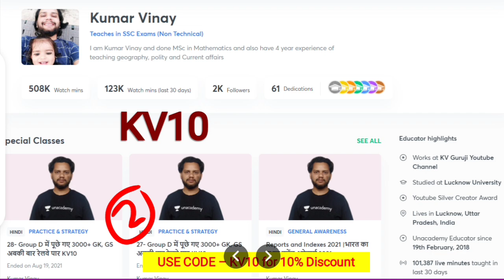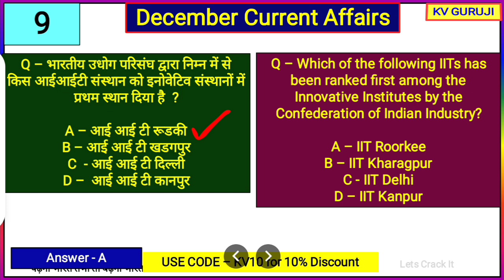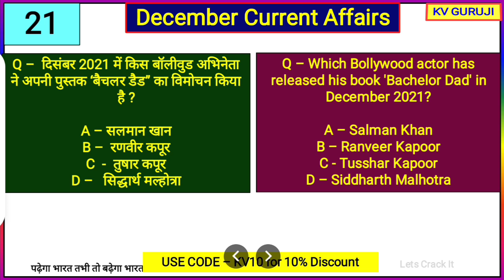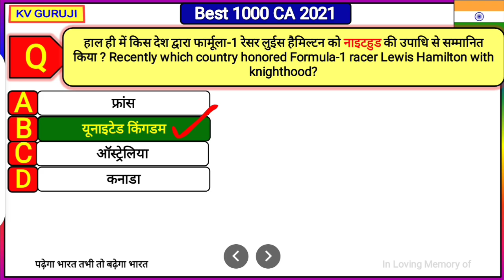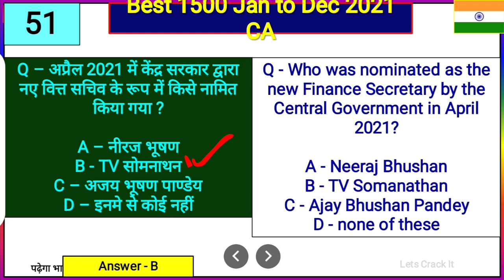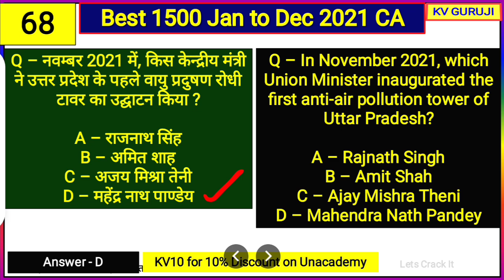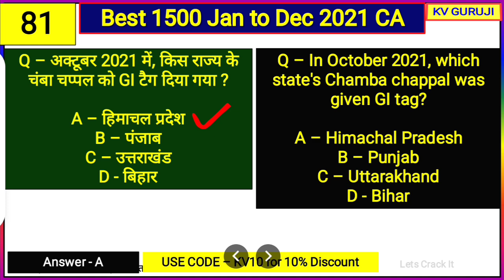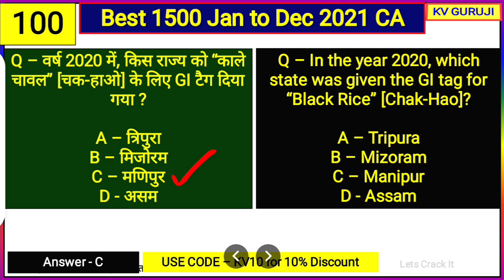Best 2000 Current Affairs 2021 | Jan to December 2021 |1 Year Current Affairs Group D, NTPC CBT 2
Unacademy Subscription Benefits:
1. Learn from your favorite teacher
2. Dedicated doubt clearing sessions
3. One Subscription, Unlimited Access
4. Real-time interaction with Teachers
5. You can ask doubts in the live class
6. Download the videos & watch offline